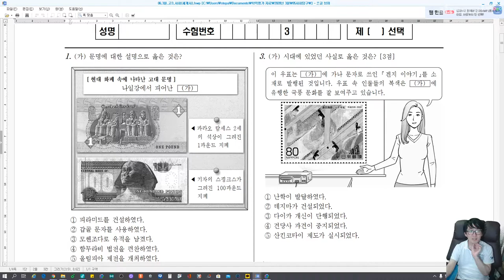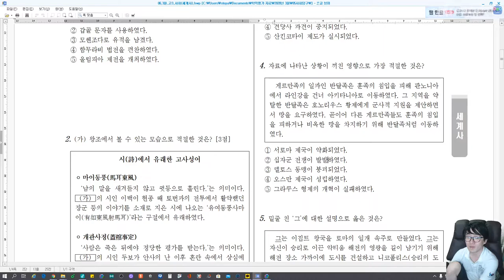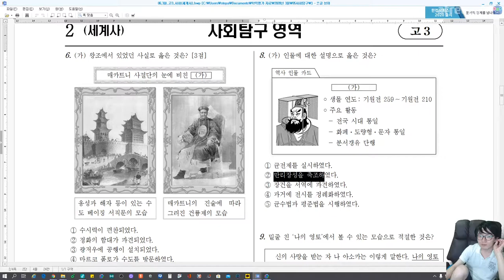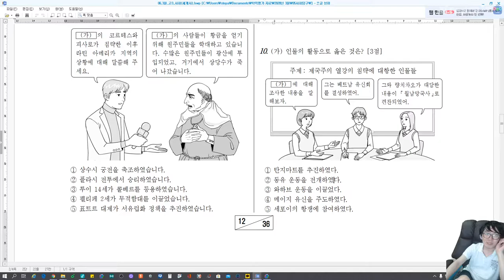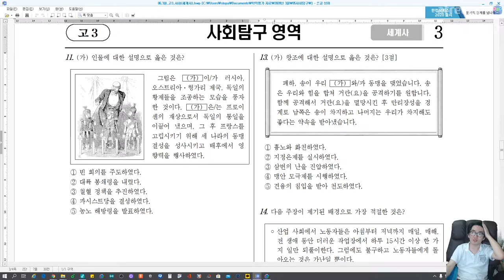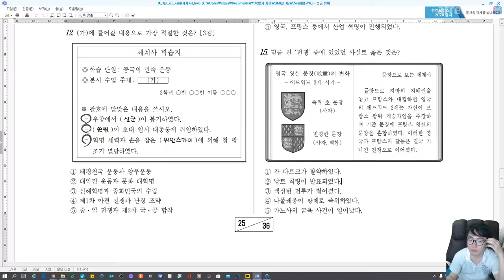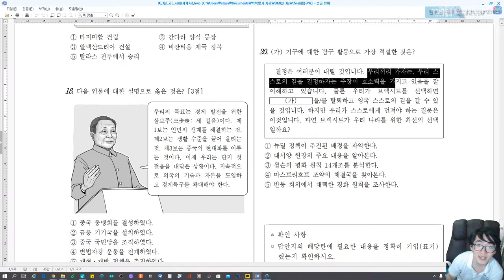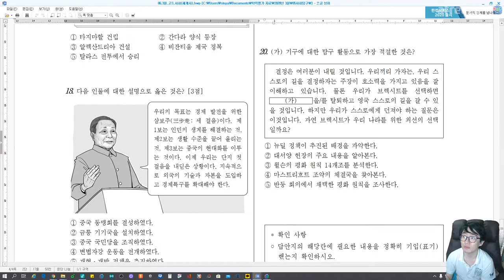2020년 3월(에 치러야 했던) 세계사 📚 고3 학력평가 🔍 문제 🔎 훑어보기 History Exam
원래 3월에 치러야 했던 평가인데, 3월 학력평가와 4월 학력평가는 등교가 이뤄지지 못하면서 실시되지는 못하고 문제만 공개되었다고 해요. 4월 문제도 곧 훑어 볼 예정이에요. 문제는 서울특별시교육청 )에 들어가면 볼 수 있어요.
올해 한국교육과정평가원이 주관하는 6월 모의평가, 9월 모의평가 그리고 11월에 예정되었던 대학수학능력시험은 모두 2주 씩 연기됐어요.